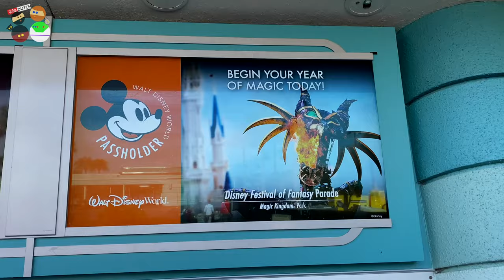Betty Shambles, Citizen of Disney's Hollywood Studios. too funny